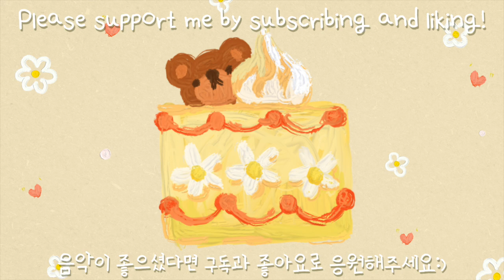뽀짝뽀짝 귀여운 음악🧸 (Like a Mighty Sea) : 편안한 찬송가 브금, 브이로그음악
I'm preparing a playlist of several hymns these days!
I'll upload a video with 6-7 songs next week.
Please look forward to.😆

The weather has turned very cold.
I have been suffering from a cold for a week.🤧
Everyone stay warm and have a happy weekend!